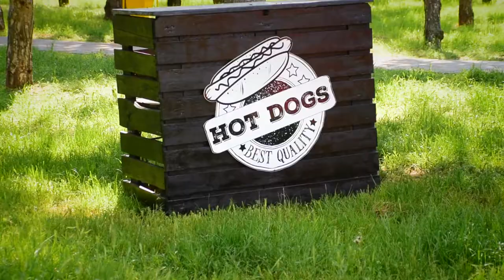APBT Ozaliya RPP